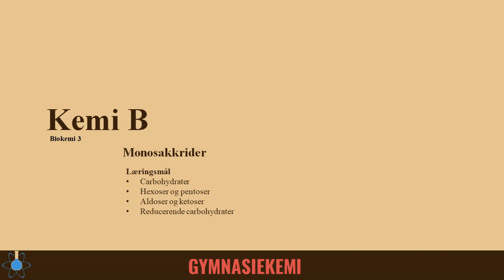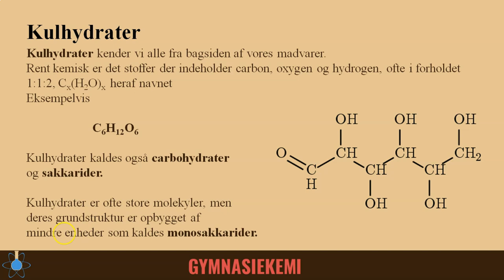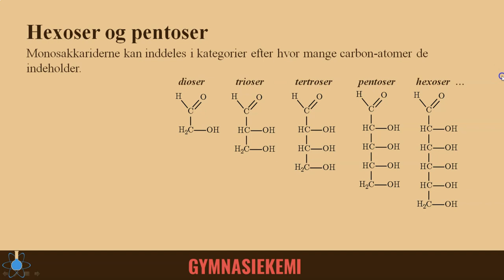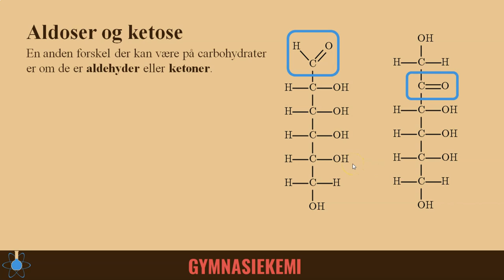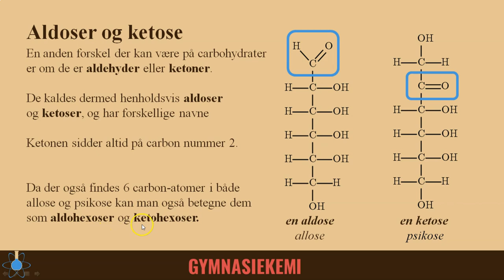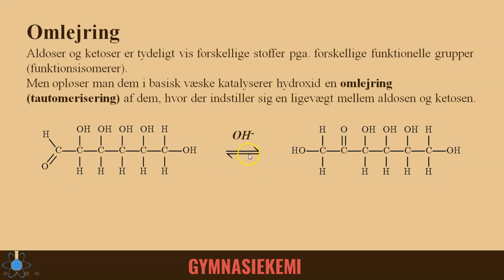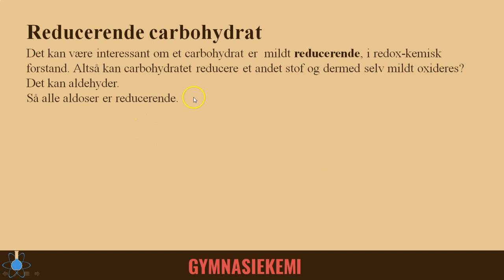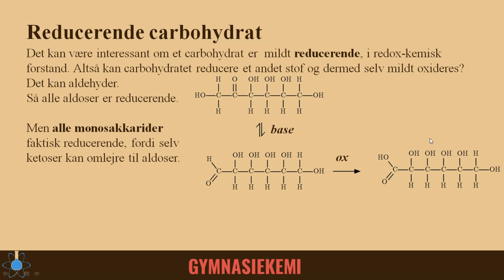Monosakkarider | Kemi B - Biokemi 3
Start - 0:00
Kulhydrater generelt - 0:19
Pentoser og hexoser - 1:43
Aldoser og ketoser - 3:17
Omlejring i base - 4:49
Reducerende kulhydrat - 5:42